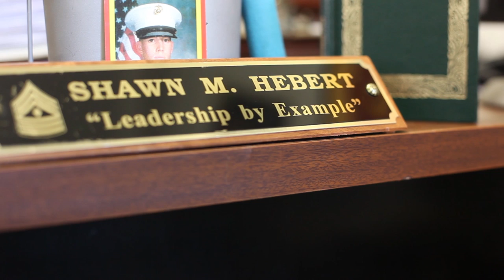Female Marines Join Infantry Training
For the first time ever, female Marines began infantry training Sept. 24, 2013 aboard Camp Geiger, N.C. Fifteen female Marines volunteered to be a part of the Corps' research on women in combat-related jobs, but will not be given the infantry occupational specialty upon completion. All Marines attending the training are held to the same standards, regardless of gender.

After the first week of training, one female Marine did not meet the physical fitness test ITB standard and chose to drop from the current cycle to work on her strength before attempting the training again with the next cycle. One female Marine did not meet the combat fitness test ITB standard and chose to opt out of the training entirely. One male Marine dropped from the training for failing to meet the ITB standard during the physical fitness test.

Video by Lance Cpl. Clayton Filipowicz